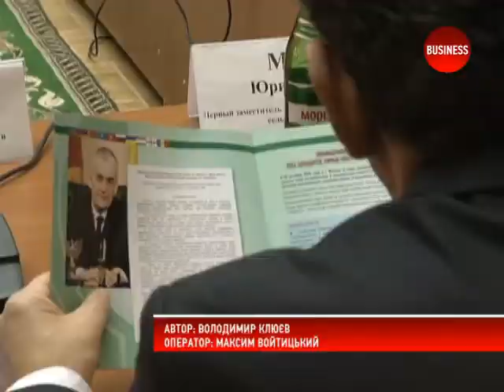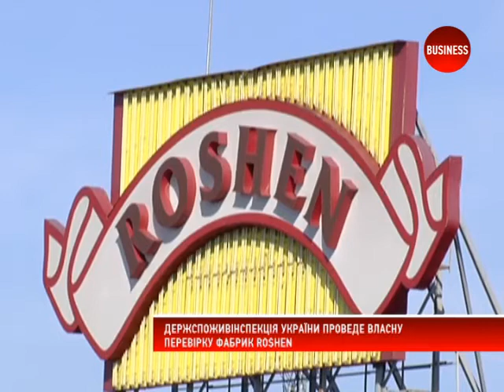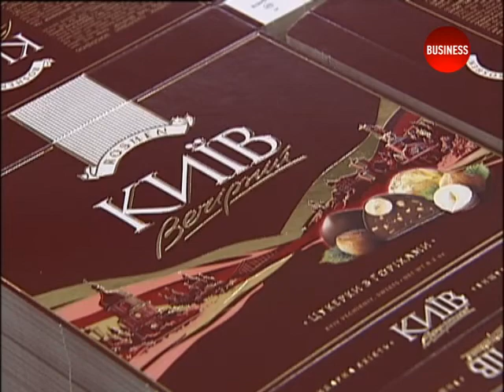Онищенко не з'їв в Україні жодної цукерки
Голова Росспоживнагляду Геннадій Онищенко прилетів в Україну, де взяв участь у засіданні консультативної ради СНД із захисту прав споживачів. До речі, у Києві головний санітарний лікар Росії не снідав. Задовольнився чаєм. Без цукерок. Однак багато говорив про майбутню перевірку продукції Roshen. Чого чекати вітчизняним кондитерам?